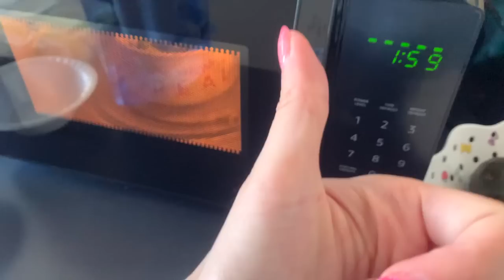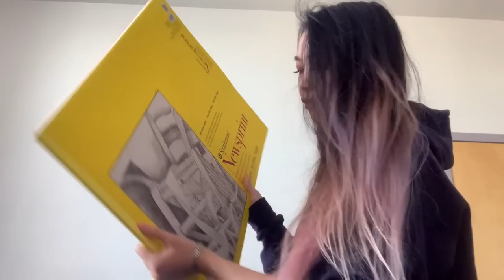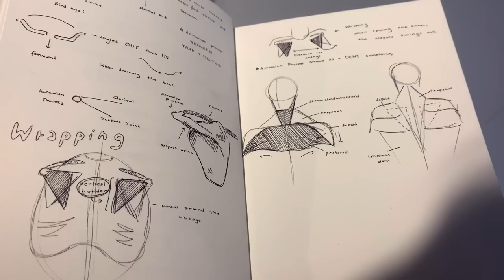✨ A Day in my Anatomy Class ✨| RISD Vlog | Tiffany Weng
Bruh. this class is so hard :(( but hey everyone! here's a day in my life where I go to my anatomy class :)) this is one of my favorite classes and im learning so much from it, but its such a hard class :( junior year has been crazy and kind of relaxing actually, sooooooo here's a day in my anatomy class! I can't film too much of it since we do have figure models in the class, bUT here's a day!

TiffanyW10 -Ana Luisa Jewelry for $10 off your purchase!